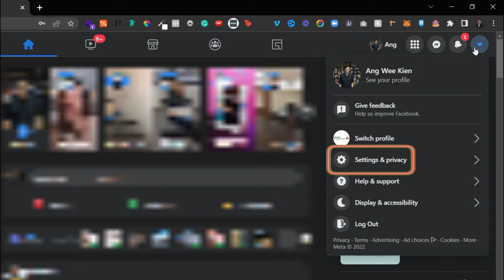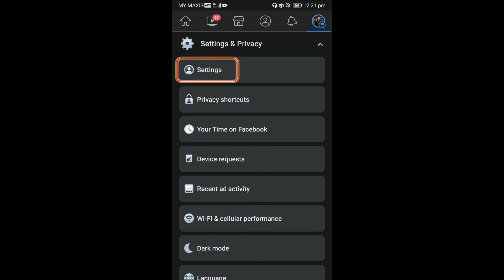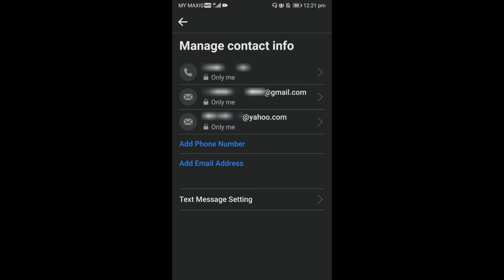How to Add Email Address to Facebook Account [UPDATED]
It helps you reset your password if: You forget your password; Someone else is using your FB account; or You're locked out of your account for another reason.